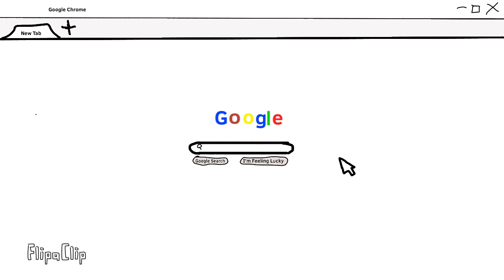Account Deleted FlipaClip Animation